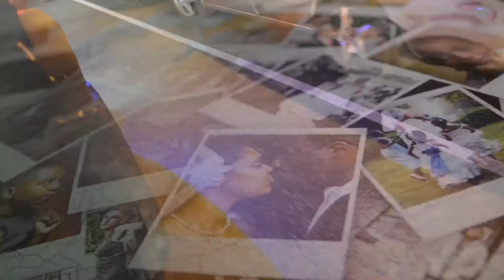Cruising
Are you looking for a Video Production in the DMV area?